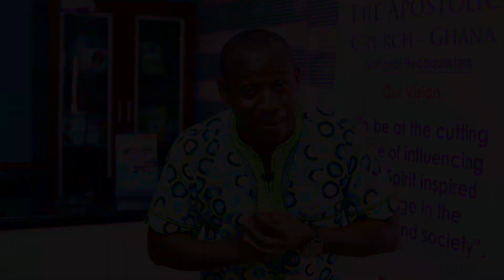Exhortations unto Prayer By Pastor Andy Nortey